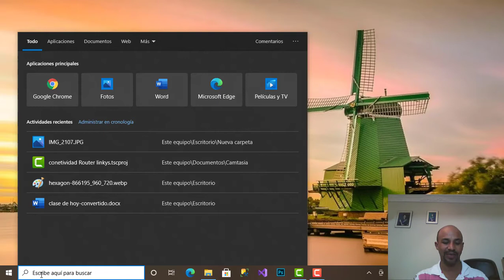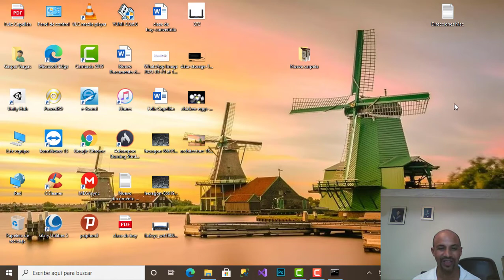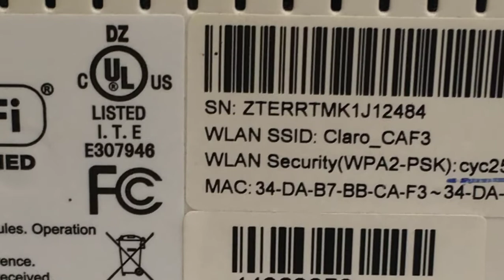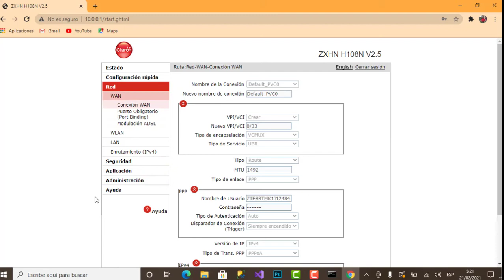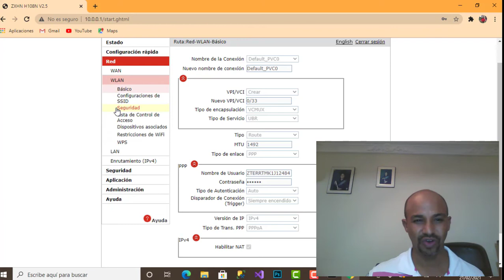Acediendo a la configuracion de un modem ZTE de Claro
Saludos amigos en este momento les presento este poderoso tutprial en el cual aprenderas a acceder a la configuracion de este modem ZTE de claro.
espero que este tutorial sea de gran provecho y gran ayuda para ustedes
configuracion de telefono